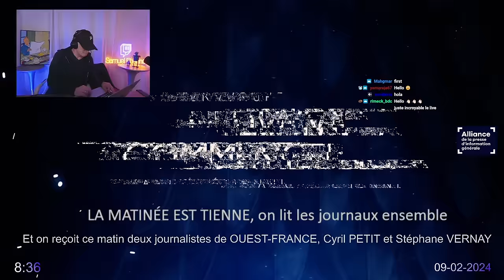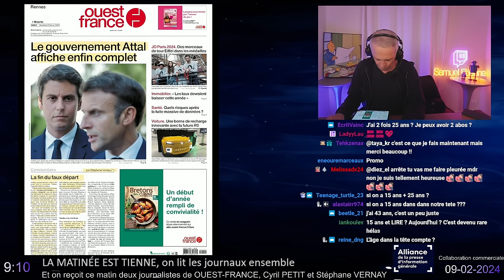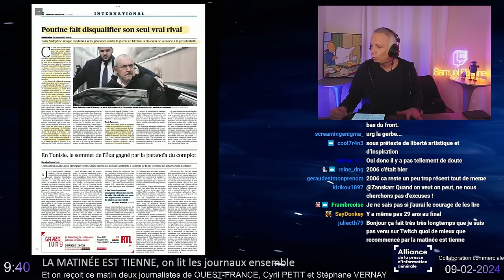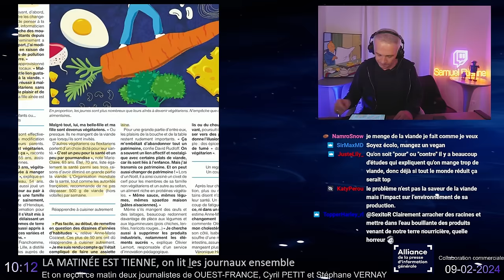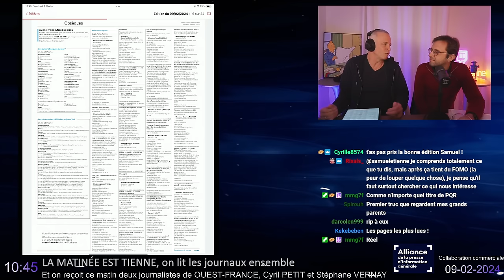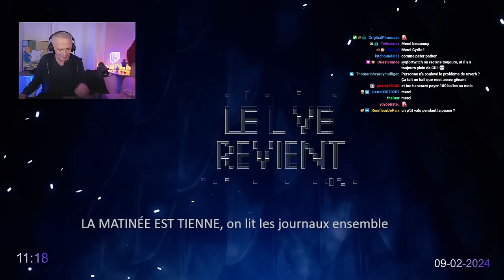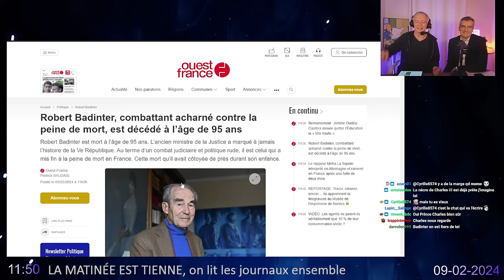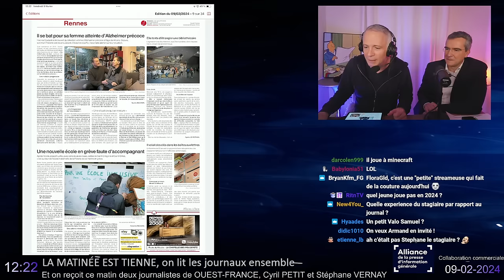"La Matinée Est Tienne" Avec Ouest France - 09/02/2024 - Samuel Etienne VOD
▶ Chapitres :
00:00 Intro
03:37 Début du live
20:53 Sommaire
34:33 Début des actualités
01:39:55 Fin des actualités
01:46:41 Échange avec Cyril Petit
02:46:10 Échange avec Stéphane Vernay